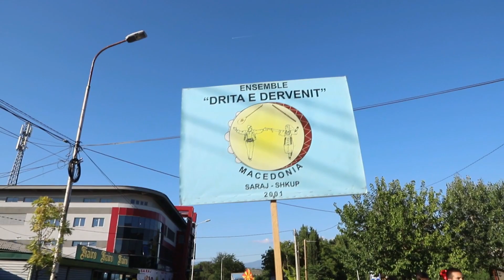Drita e Dervenit - Intro 2021